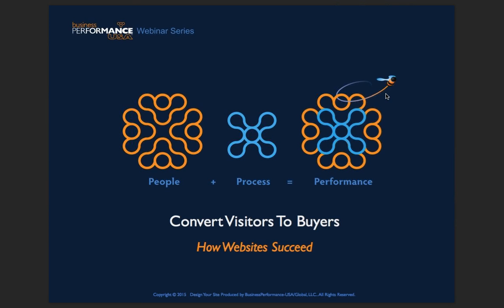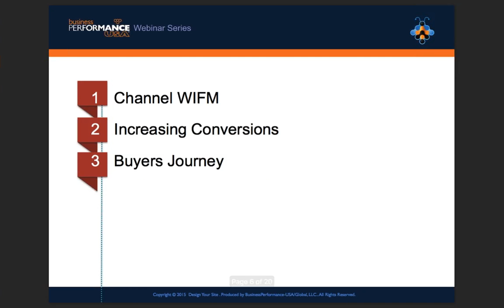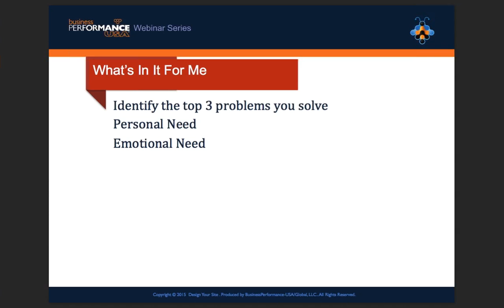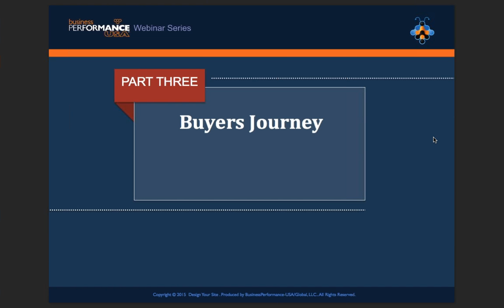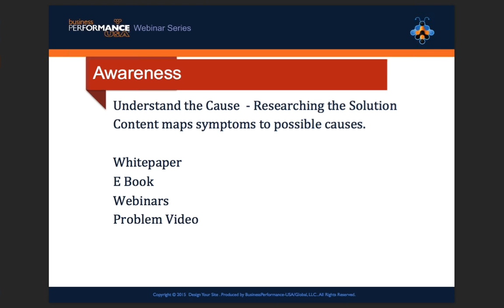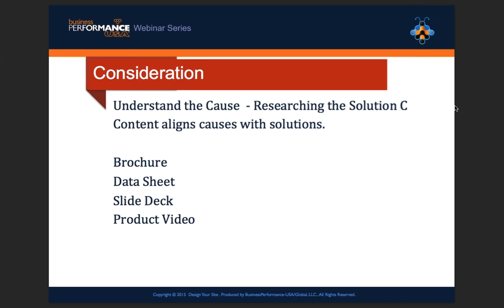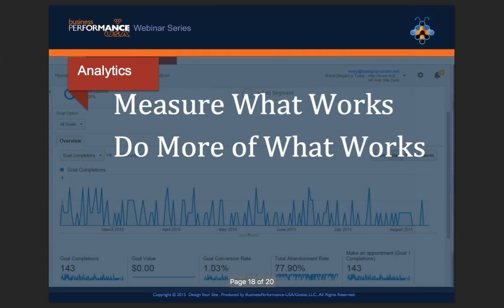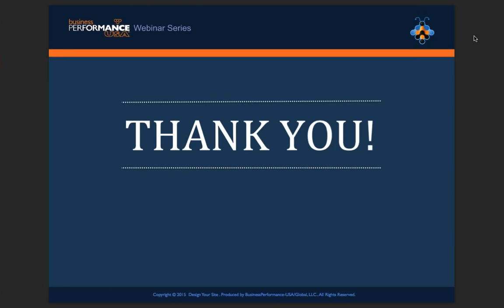My website is Converting – More Please…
Webinar recorded 11/17/2015 and presented by Mary Putnam].

About Business Performance USA

We're a Not-for-Profit voluntary association (501(c)(6) in formation) and our proven executive volunteers have a passion to share their world-class business experiences to guide and counsel company leaders on how everybody may find meaningful purpose and enjoyment in the work they perform.